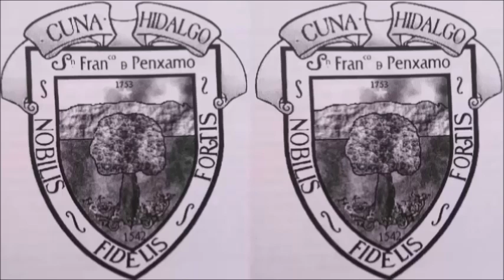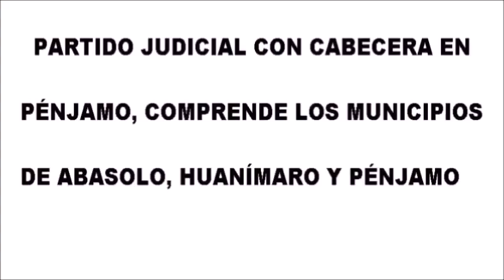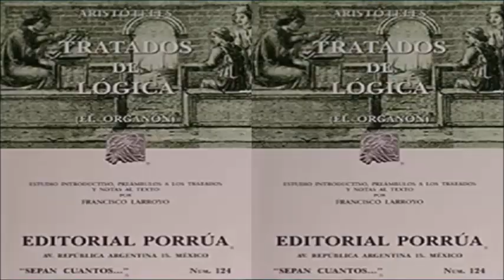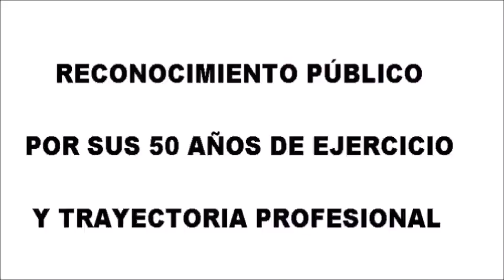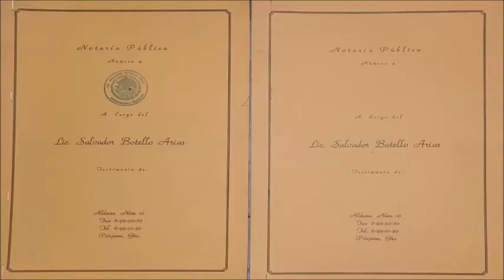LIC. SALVADOR BOTELLO ARIAS. DÉCIMO ANIVERSARIO LUCTUOSO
28 Diciembre de 2012-28 Diciembre 2022